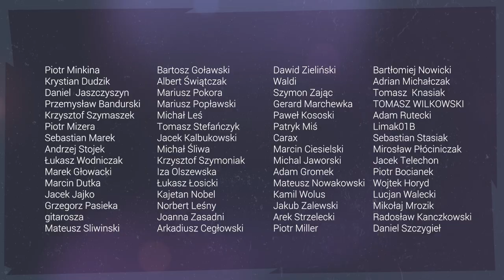🎸Graj na gitarze jak David Gilmour - sekret brzmienia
Brzmienie na gitarze w stylu Davida Gilmoura. Kompresor w brzmieniu gitary. Poradnik i lekcja dla fanów Pink Floyd i nie tylko.